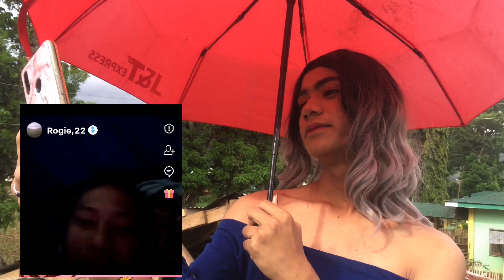Omegle Prank na Uwi sa Photoshoot Kati Ter